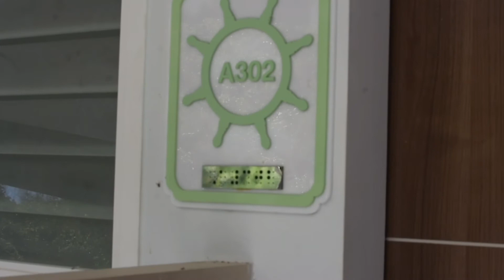A day in sattahip